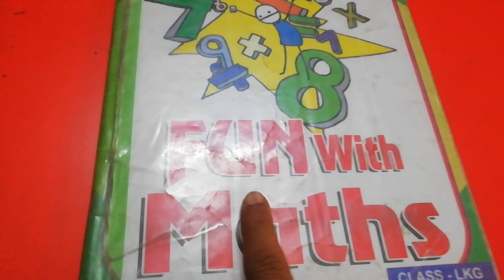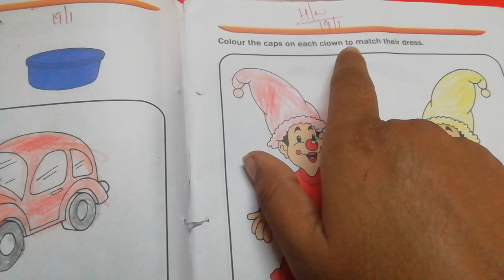Fun with Maths book revision of colours( red, yellow, blue)